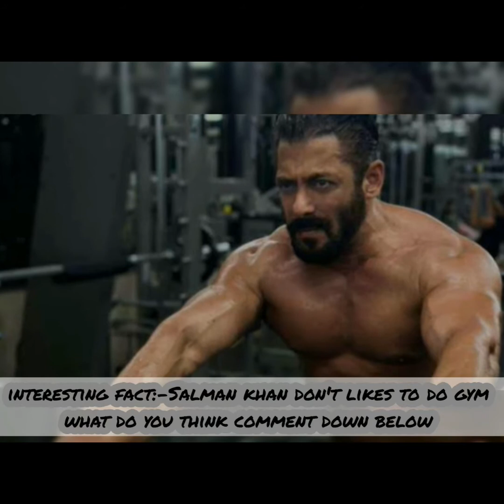Salman khan lifestyle,girlfriends,facts,family,biography and more [All about salman khan aka bhai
GUYS JUST NEED YOUR SUPPORT
SUBSCIBE